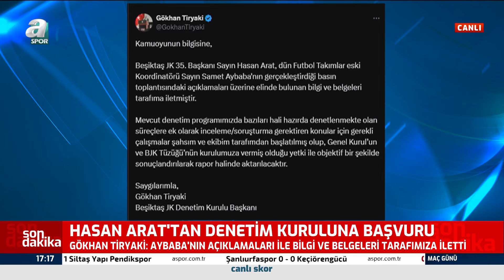Hasan Arat'tan Denetim Kuruluna Başvuru / A Spor / Maç Günü / 01.12.2024